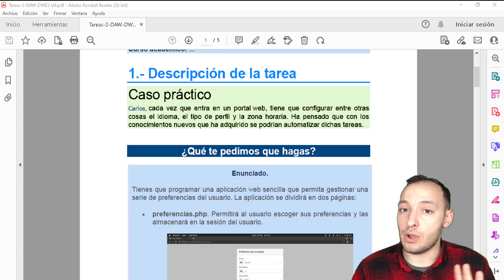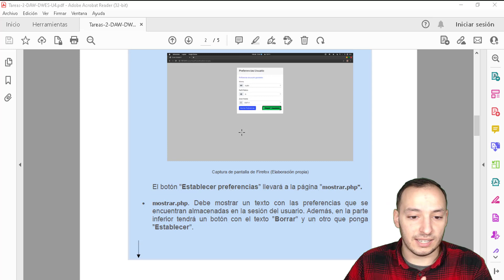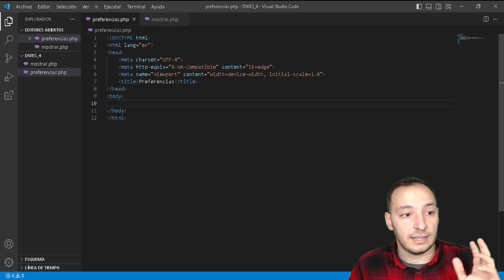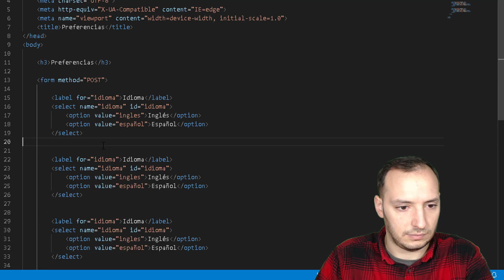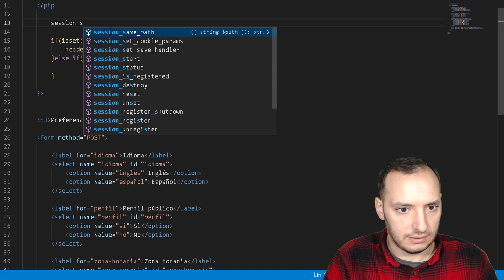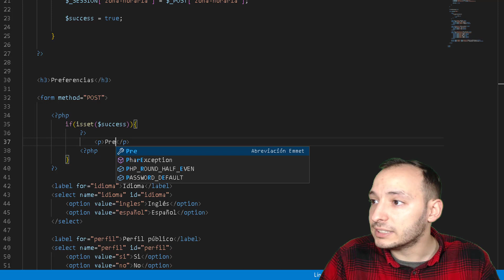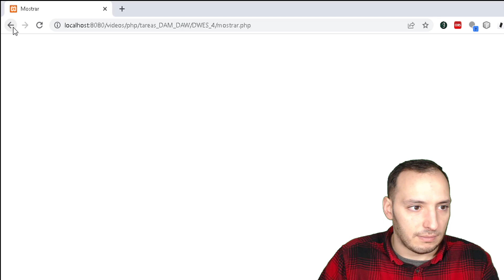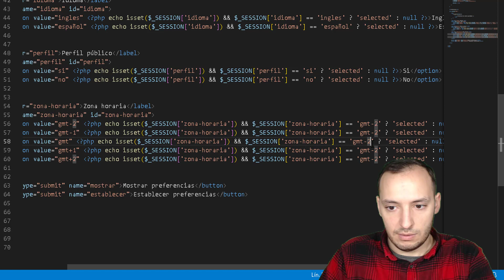Tareas 2º DAW e-learning - Tarea 4 - DWES #25 - Estableciendo preferencias con sesiones (parte 1)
- Enunciado:

Tienes que programar una aplicación web sencilla que permita gestionar una serie de preferencias del usuario. La aplicación se dividirá en dos páginas:
• preferencias.php. Permitirá al usuario escoger sus preferencias y las almacenará en la sesión del usuario. Mostrará un cuadro desplegable por cada una de las preferencias. Estas serán: o Idioma. El usuario podrá escoger un idioma entre "inglés" y "español". o Perfil público. Sus posibles opciones será "sí" y "no". o Zona horaria. Los valores en este caso estarán limitados a "GMT-2", "GMT-1", "GMT", "GMT+1" y "GMT+2". Además en la parte inferior tendrá un botón con el texto "Establecer preferencias" y un enlace que ponga "Mostrar preferencias".
El botón almacenará las preferencias en la sesión del usuario y volverá a cargar esta misma página, en la que se mostrará el texto "Preferencia de usuario guardadas". Una vez establecidas esas preferencias, deben estar seleccionadas como valores por defecto en los tres cuadros desplegables. El botón "Establecer preferencias" llevará a la página "mostrar.php".
• mostrar.php. Debe mostrar un texto con las preferencias que se encuentran almacenadas en la sesión del usuario. Además, en la parte inferior tendrá un botón con el texto "Borrar" y un otro que ponga "Establecer". El botón borrará las preferencias de la sesión del usuario y volverá a cargar esta misma página, en la que se mostrará el texto "Preferencias Borradas.". Una vez borradas esas preferencias, se debe comprobar que sus valores no se muestran en el texto de la página. Si pulsamos el botón Borrar y no tenemos establecidas la preferencias se nos mostrará el mensaje "Debes fijar primero las preferencias." El botón establecer llevará a la página "preferencias.php". Se valorará el uso de Bootstrap y Font Awesome para los estilos.

- Descarga de los proyectos y enunciados: